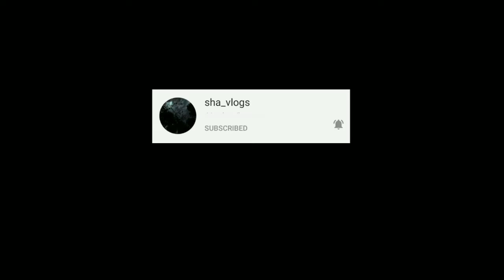chocolate basket packing chocolate packing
if you want it get dream on that.